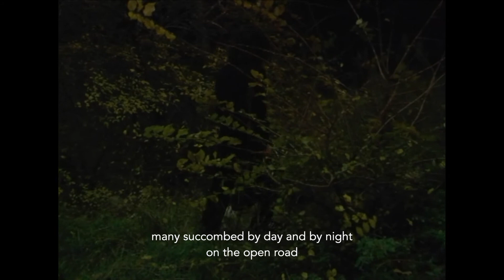Bande-annonce - SAXIFRAGES, QUATRE NUITS BLANCHES de Nicolas Klotz et Elisabeth Perceval